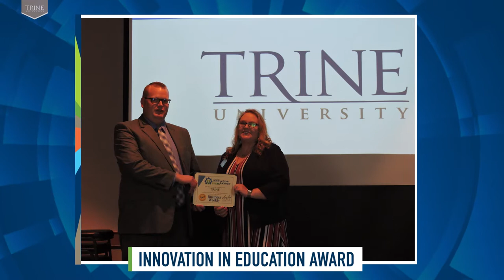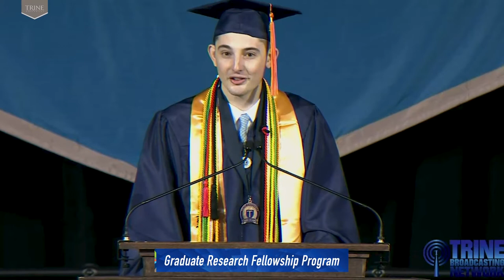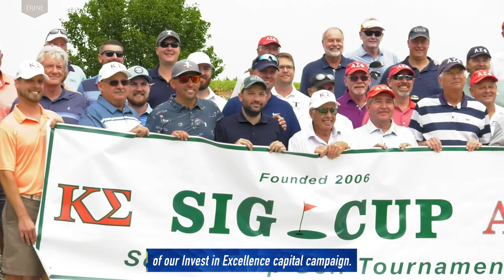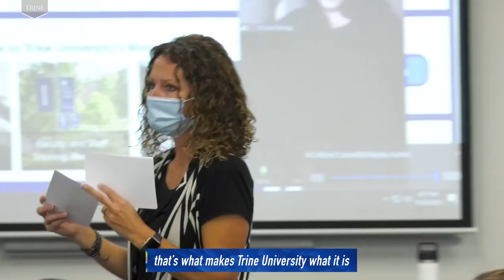State of the University 2021 | Trine University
Trine University President, Earl. D. Brooks II gives an in depth look at the success Trine University has enjoyed during the COVID-19 pandemic.